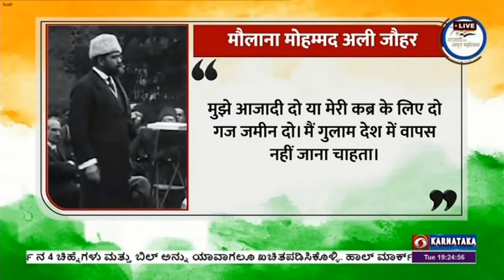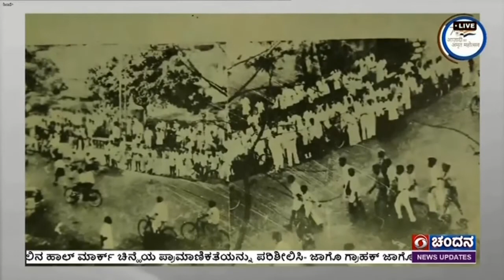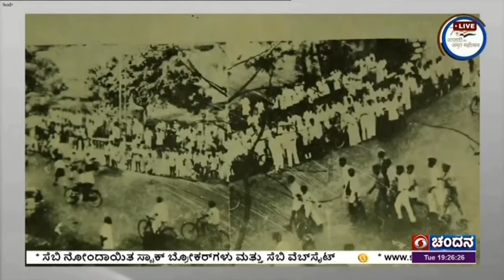AKAM ; ಸ್ವಾತಂತ್ರ್ಯ ಹೋರಾಟಗಾರ ವಿಷ್ಣು ದತ್ತಾತ್ರೇಯ.